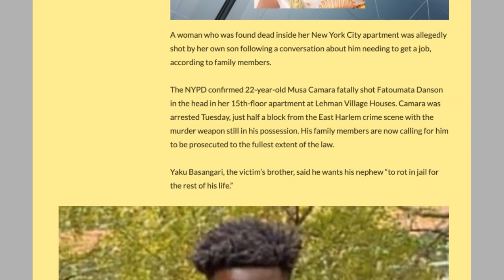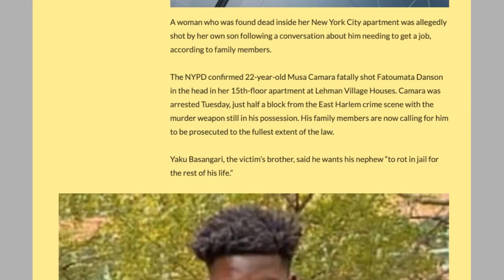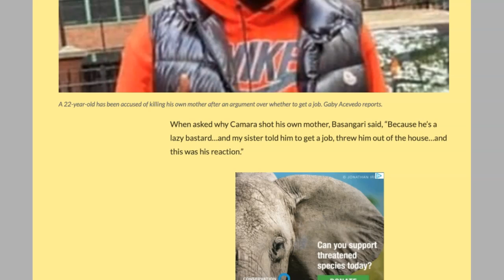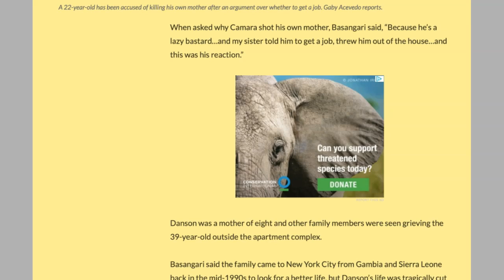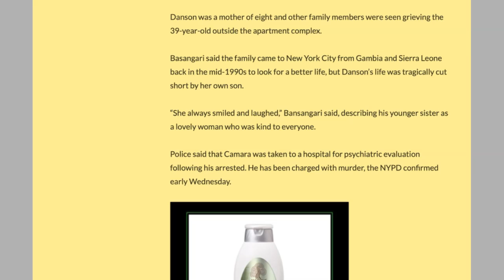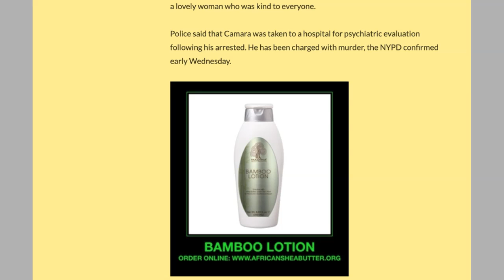BLACK NYC MALE SLAYS MOTHER BECAUSE SHE TOLD HIM TO GET A JOB!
DO YOU HAVE PERISCOPE?? FOLLOW ME IF YOU DO